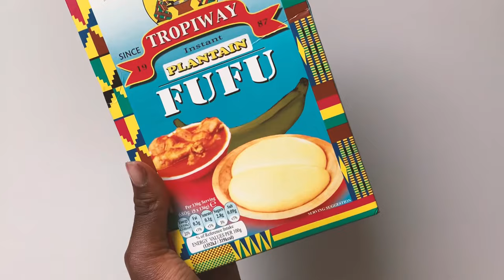Fufu mit Erdnusssuppe I Afrikanisches Rezept I Ashley Forsson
Heute zeige ich euch, wie man Fufu mit Erdnusssuppe macht! Fufu ist ein typisch West bzw. Zentralafrikanisches Gericht, dass mit verschiedenen Suppen oder Soßen serviert werden kann. Meine Familie isst es häufig mit Erdnusssuppe und Hähnchen. Man kann die Suppe alternativ auch mit Reisball, Jam, Kochbanane oder Beilage der Wahl genießen. Traditionell wird Fufu eigentlich in fleißiger Teamarbeit gestampft aber wir machen es ganz einfach mit den Utensilien aus der Küche. Dieses „Basis Rezept“ hat mir meine Mama beigebracht, ehe ich ausgezogen bin. Jeder macht es etwas anders also habt keine Angst hier und da etwas zu verändern oder zu ersetzen.

ZUTATEN:

SUPPE:

- 1 Zwiebel
- 2 Knoblauch Zehen
- etwa 4 Finger breit Ingwer
- 1 Große Tomate
- 250g Erdnussbutter (ungesüßt)
- 2 El Tomatenmark, Öl und je nach Belieben  *Fleisch/Fisch oder Gemüse,
- 2 EL Brühe und Gewürze, wie Nelken, Anis, Pfeffer.
- Wasser

FUFU: Plantain Banane und Maniok
(fertig Mischung geht auch 😉 )

*Bin noch immer vegan aber meine Familie nicht! 🌱